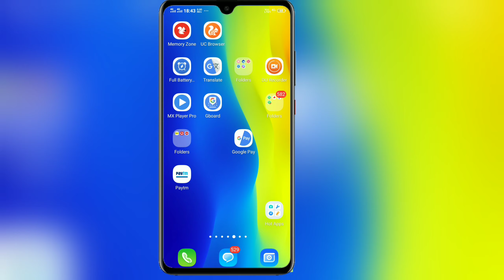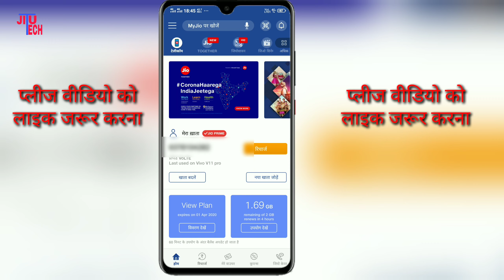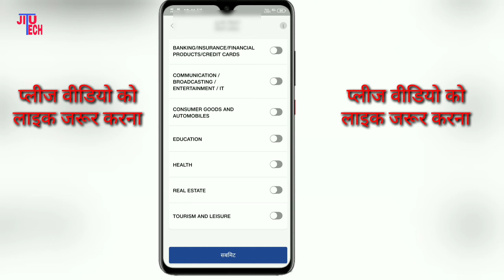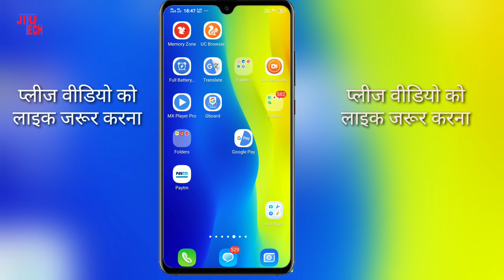फालतू के कॉल और मैसेज कैसे बंद करें || how to stop unwanted call or message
MIC BOYA   :-